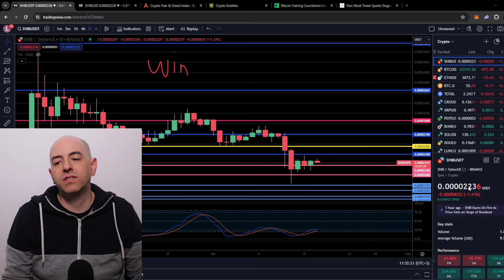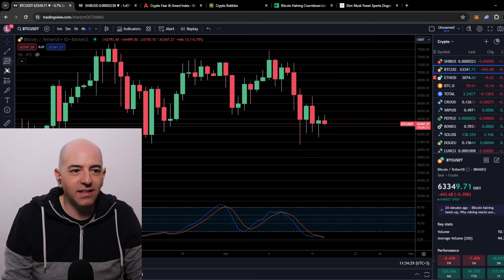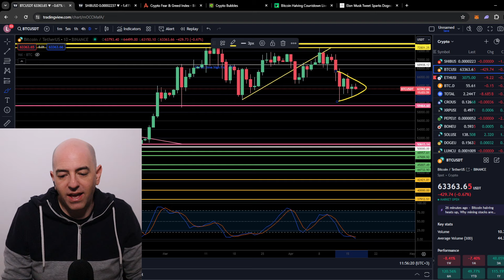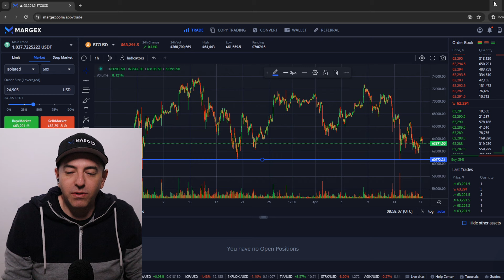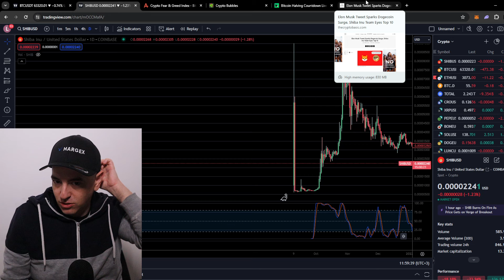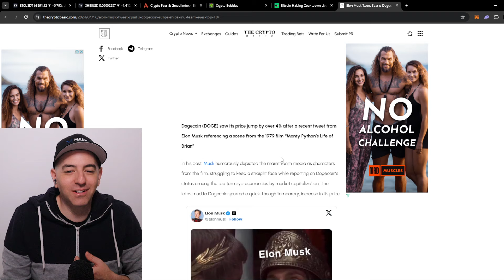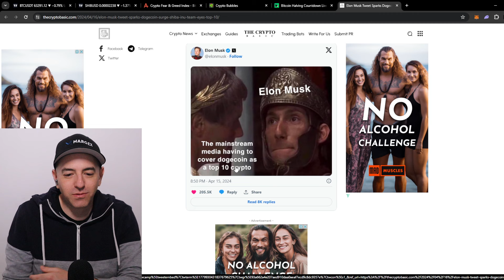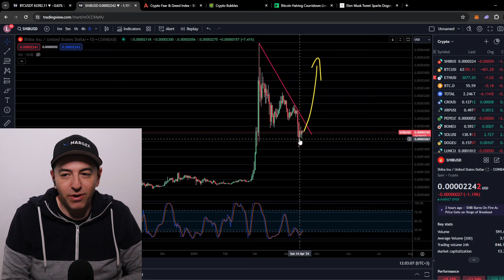SHIBA INU THIS IS CRAZY! ELON MUSK DOING IT AGIAN?? THE COUNTDOWN BEGINS!! IN 3 DAYS IT WILL HAPPEN!